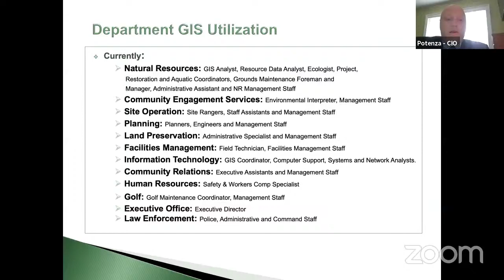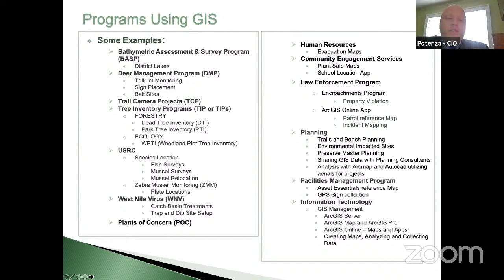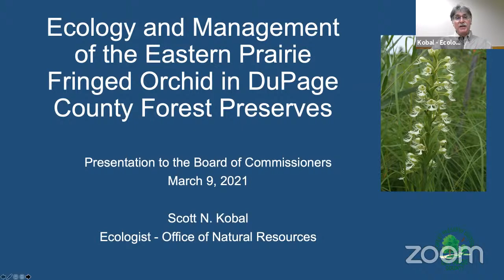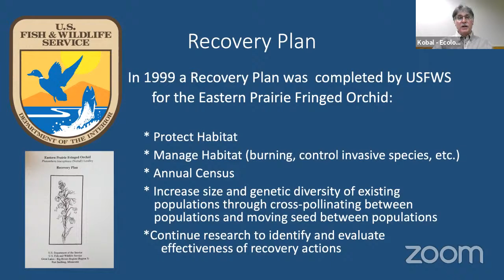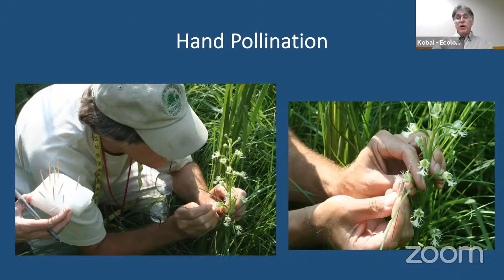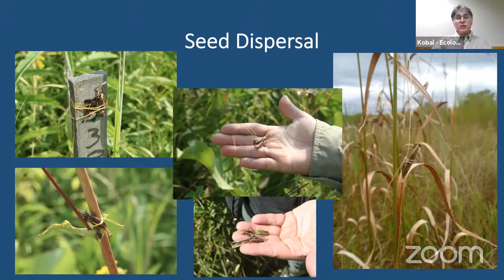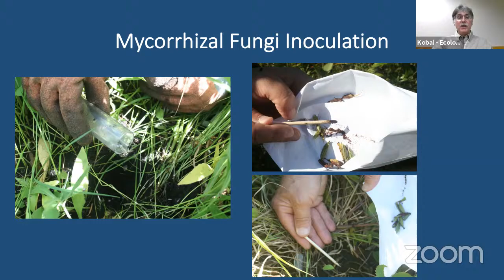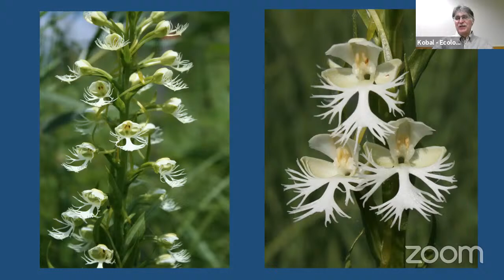Planning Meeting 3/9/21